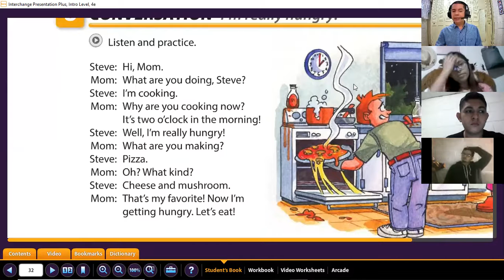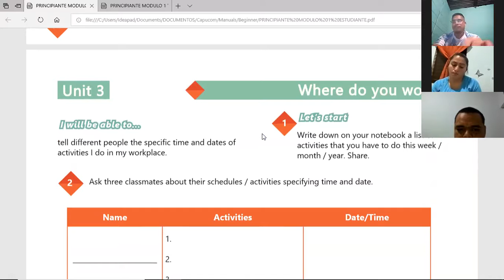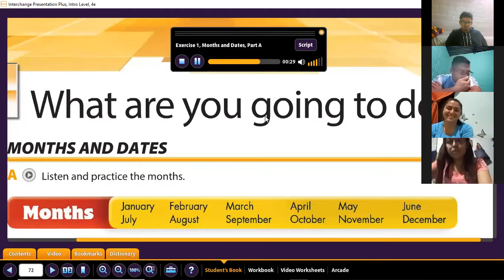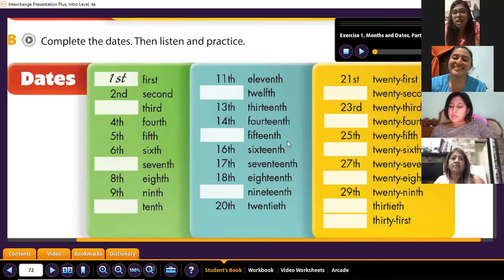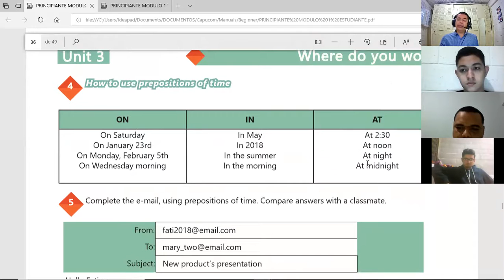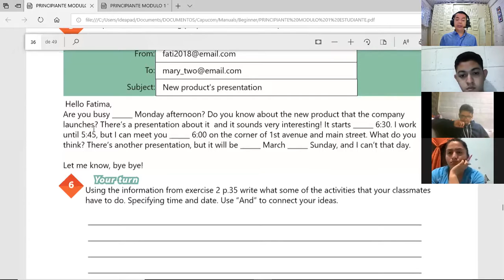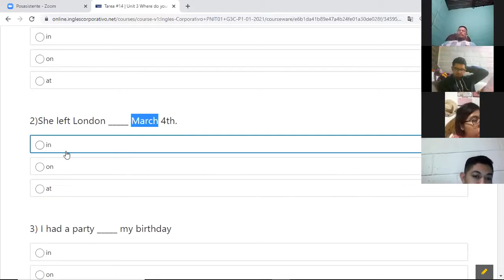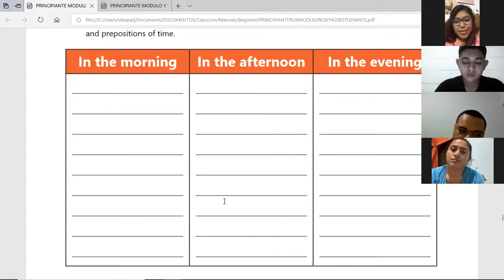Ingles Corporativo-Videoconferencia #15 Vocabulary practice